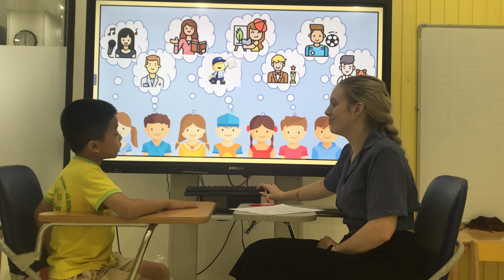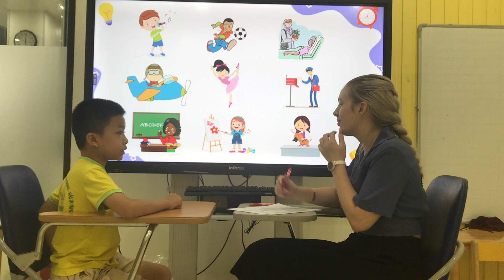Speaking Test Unit 5 Big English 2| Simon Thái Anh Vi3